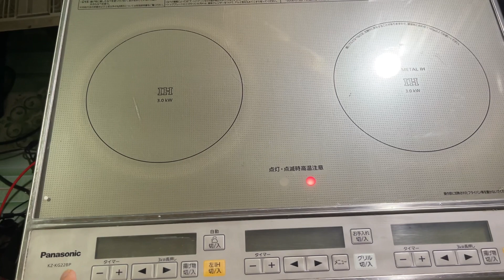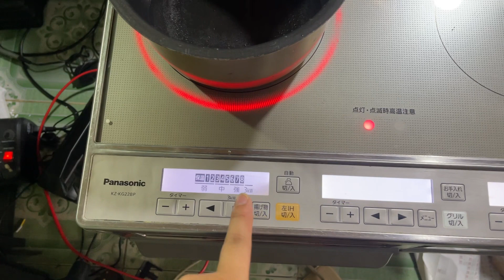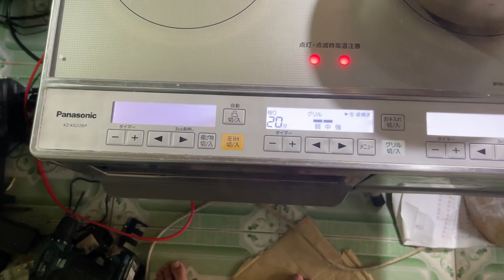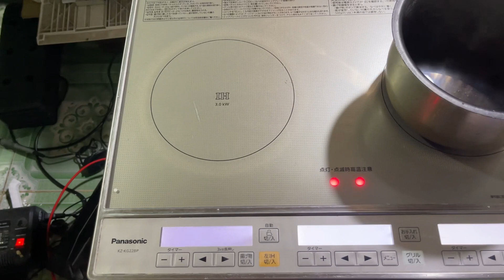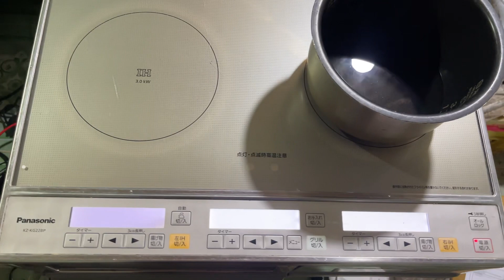Bếp từ nhật panasonic kz-kg22bp sđt 0978049426